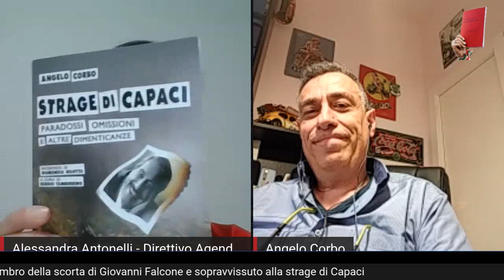Strage di Capaci: intervista ad Angelo Corbo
Vogliamo ricordare le vittime della strage di Capaci anche in questi giorni che precedono la ricorrenza, attraverso il ricordo di chi ebbe la fortuna di conoscerle di persona. Oggi vi proponiamo la testimonianza di Angelo Corbo, già agente di scorta del Dott. Giovanni Falcone e sopravvissuto alla strage.

Segui il canale Telegram: @agenderosse
Segui l'account Twitter: @MovAgendeRosse

Vi aspettiamo all'evento online che si terrà sabato 23 maggio dalle ore 16:00 in diretta sulla pagina Facebook e sul canale YouTube del Movimento delle Agende Rosse dal titolo "Mafia e depistaggi: il carcere come centro occulto di potere". Saranno relatori Salvatore Borsellino, fratello del magistrato Paolo, l'avvocato Fabio Repici, legale di molti familiari di vittime di mafia, il dott. Giovanni Spinosa, magistrato e Stefano Mormile, fratello di Umberto, educatore carcerario ucciso dalla mafia.